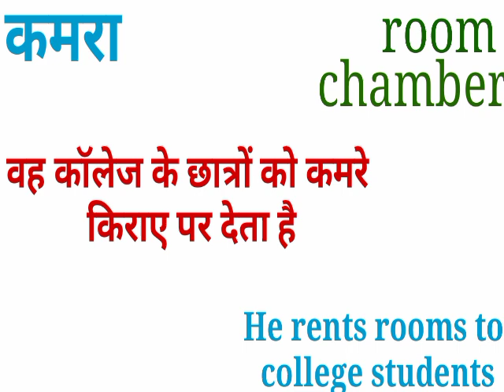Kiray meaning in english || kiray ka matlab kya hota hai english mein || kiray means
kiray meaning in english, kiray means, kiray ka matlab kya hota hai english mein, kiray in english, kiray ko english mein kya bolte hai